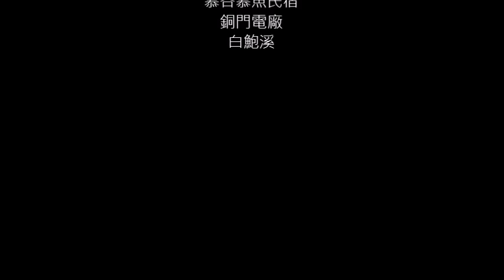20210314雄獅旅遊大人囝仔理想知老4日蒞臨慕谷慕魚民宿參加白鮑溪深度知性套裝旅遊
1. 享用多用的家超級新鮮養生的風味餐
2. 穿著太魯閣族服裝在園區各角落拍照留影後民宿主人多用‧馬上幽默風趣的太魯閣族文史解說
3. 由多用的外甥女婿魯道迎賓曲作活動開場
4. 團體合影後太魯閣族舞蹈教學及共舞來暖身
5. 加碼阿美族舞蹈
6. 著原住民服裝補拍照留影
7. 搭乘九人座導覽專車前往白鮑溪
8. 認識台灣玉石及帶有能量的墨玉
9. 野溪拾玉認識台灣玉石及默玉並泡冷泉增強免疫力
10. 搭車回鯉魚潭換乘大巴前往下榻飯店~理想大地